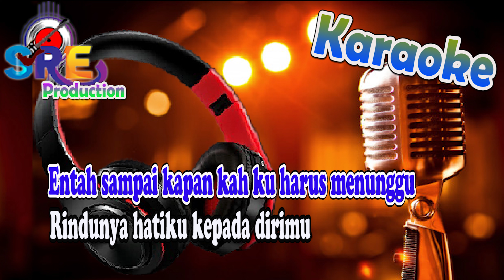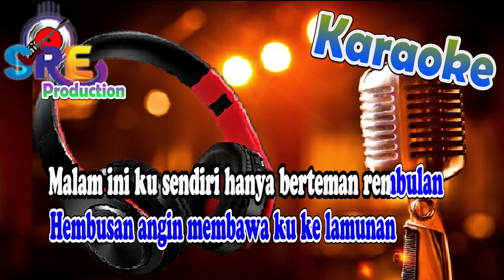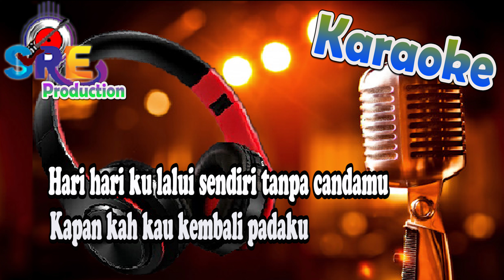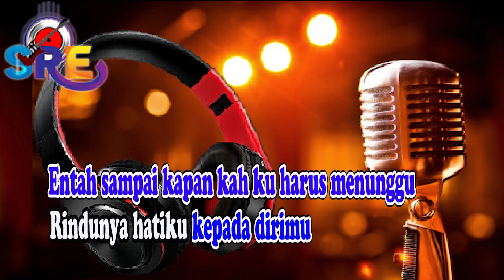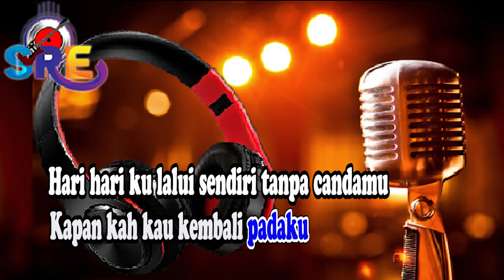Rinduku Padamu Karaoke Nada Cewek || Fanny Zeey Cipt. Thomas Arya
Title                         : Rinduku Padamu
Song Lyrics            : Thomas Arya
Musik cover By      : Dani Boyak
Dipopulerkan oleh : Fanny Zeey

 ♪ Rinduku Padamu   ♬
Hoooooo hooo ooo
Rindunya hatiku kepada dirimu
Entah sampai kapan kah ku harus menunggu
Kau yang jauh di mata apa kabarmu

Semoga engkau di sana
Menjaga cinta suci kita rindu nya hatiku
Kepada dirimu entah sampai kapankah
Ku harus menunggu
Reff:
Malam ini ku sendiri hanya berteman rembulan
Hembusan angin membawa ku ke lamunan
Hari hari ku lalui sendiri tanpa candamu
Kapan kah kau kembali padaku
[Decky Ryan]
Malam ini ku di sini kembali untuk dirimu
Tersenyum dan sambutlah cintaku